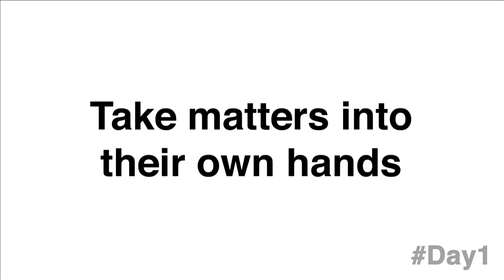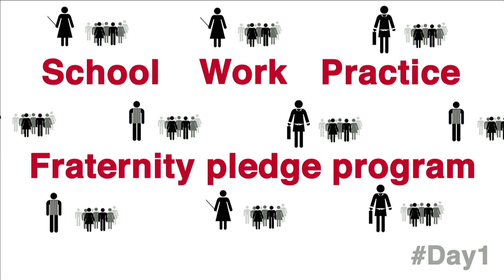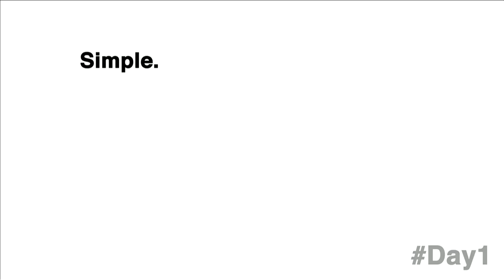Jane Clementi on Bullying in the Classroom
In the wake of tragedy, Jane Clementi has become an advocate for eliminating bullying in schools to help avert future tragedies.